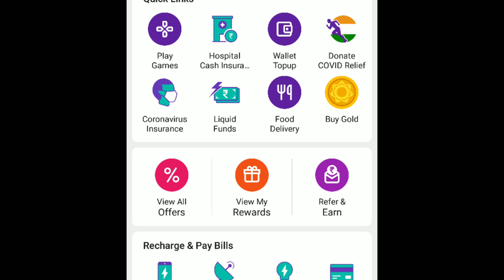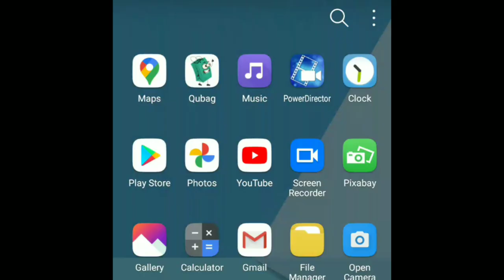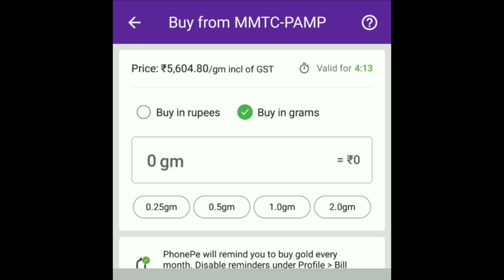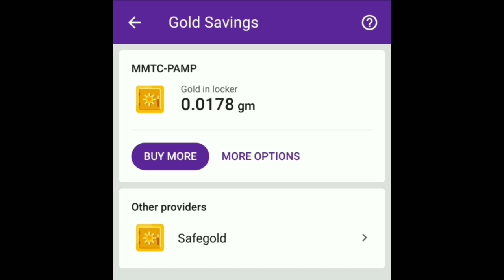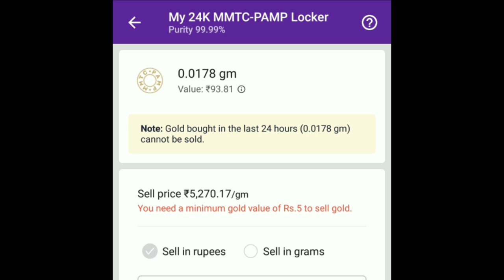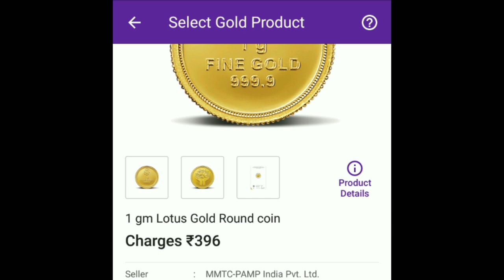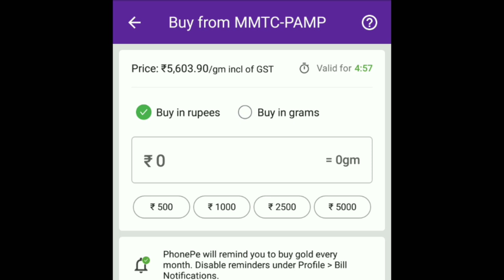Buy and Sell Digital Gold Using PhonePe App | Indian Bullionaire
phonepe digitalgold goldinvestment Buy and Sell Digital Gold Using PhonePe App | Indian Bullionaire In this video I will be telling you how you can buy Digital Gold using PhonePe App, our previous video was on buying/selling digital gold using Phonepay There are pros and cons of using PhonePe over phone pe make sure to watch the whole video.by tech pe